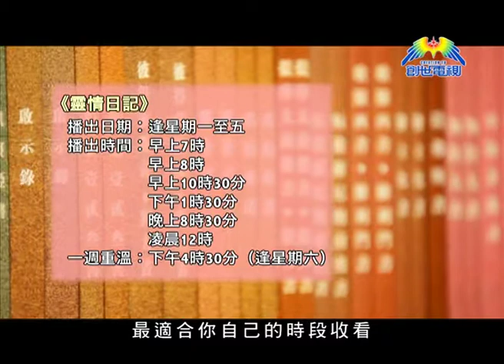[靈情日記幕後花絮]-程蒙恩長老分享如何與上帝建立親密關係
在《靈情日記》祈禱祝福禮當天，程蒙恩長老先和我們用哥林多後書講解怎樣去除心裡的障礙和上帝建立一個美好的關係，生命從而反照主的榮光。在祈禱祝福禮當天，程長老多次強調，我們要培養靈修習慣。

創世電視播放平台包括: 有線電視15台、now寬頻電視545台及香港寬頻bbTV 719台。
除了在創世電視 )看到之外，你更可以到以下不同方法收看：
「靈情日記」Facebook專頁:
和《靈情日記》的網站 ) 收看